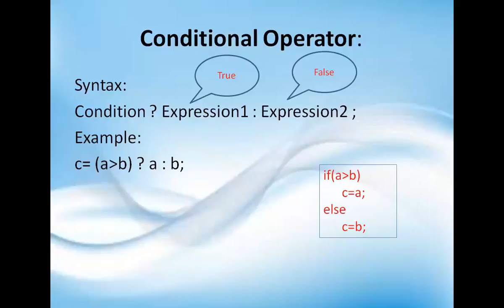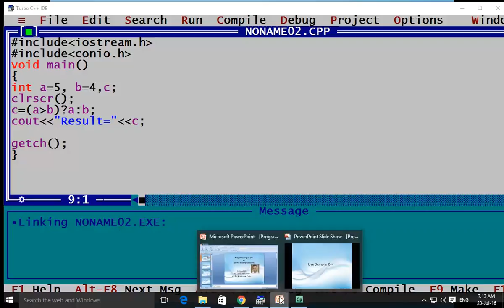Conditional Operator in C++